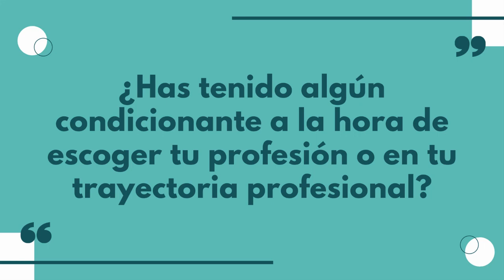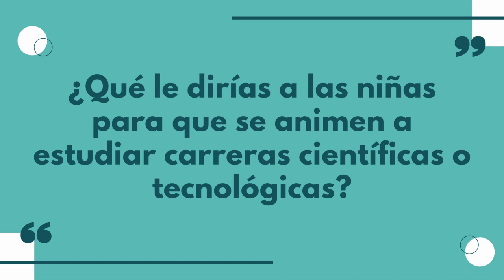DINMC 2021. Aída Platero Luengo, Sevilla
'Conociendo a jóvenes científicas andaluzas'. Para el Día Internacional de la Mujer y la Niña en la Ciencia 2021 desde Centro de Documentación María Zambrano hemos pedido a jóvenes científicas y tecnólogas andaluzas que se presenten y nos cuenten cuándo y por qué decidieron dedicarse a la carrera científica, si les ha condicionado el hecho de ser mujeres, sus científicas de referencia y qué le dirían a las niñas para que se animen a dedicarse a profesiones de este tipo. En este vídeo, la neurocientífica sevillana Aída Platero Luengo nos responde a estas cuestiones.